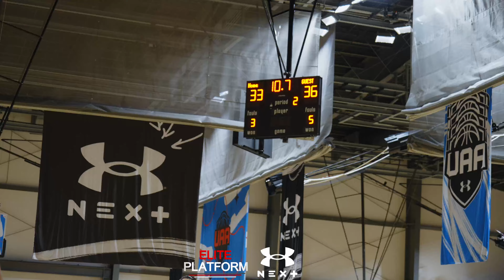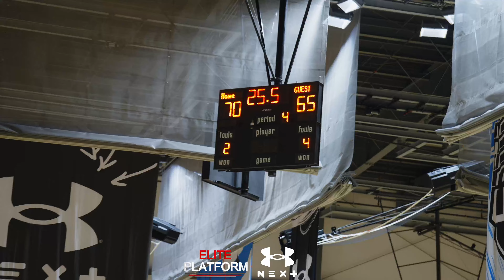Gulf Coast Blue Chips Vs Martin Brothers - UA Rise: 17U Under Armour Association Session 1 Match Up